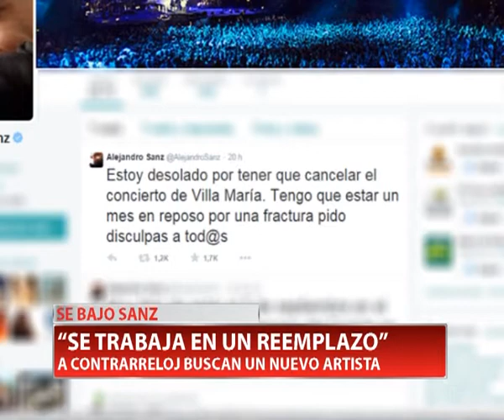NO VIENE ALEJANDRO SANZ